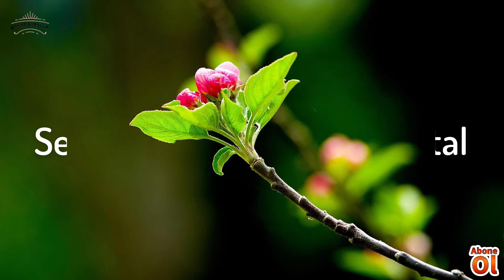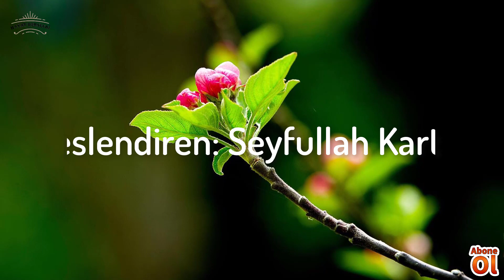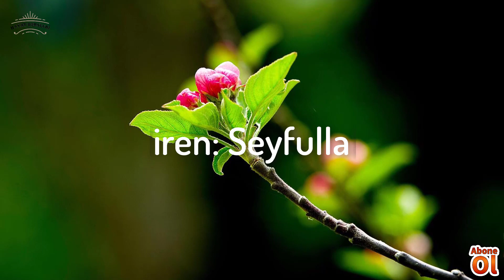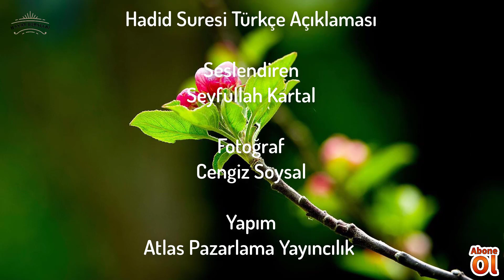Hadid Suresi Türkçe Meali - Sure Sıralı - Sesli Kuran Dinle - Kuran Meali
Hadîd Sûresi
Medine döneminde inmiştir. 29 âyettir. Sûre, adını 25. âyette geçen “elHadîd” kelimesinden almıştır. Hadîd, demir demektir. Sûrede başlıca, tüm kâinatın Allah’a ait olduğu ve kâinatta dilediği gibi tasarruf edeceği, Allah’ın dinini yüceltmek için can ve mal ile mücadelenin gerekliliği, dünya hayatının geçiciliği ve aldatıcılığı konu edilmektedir.